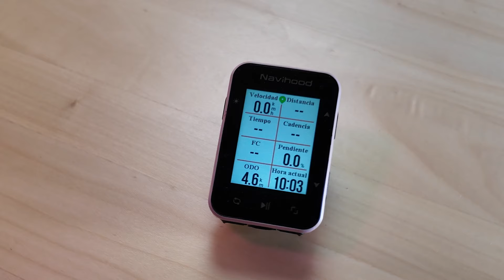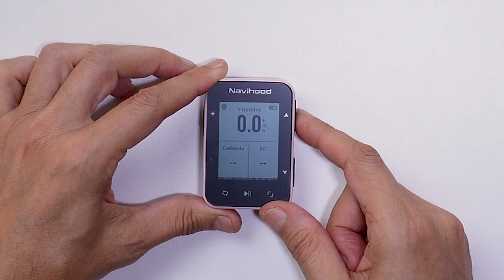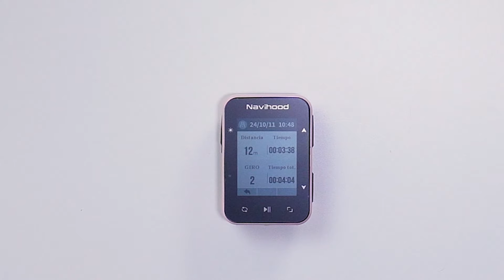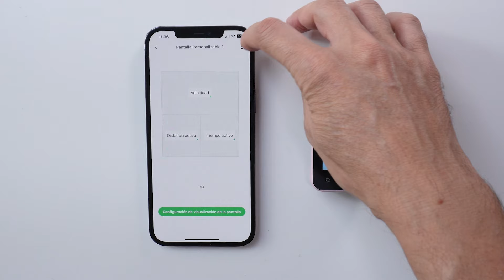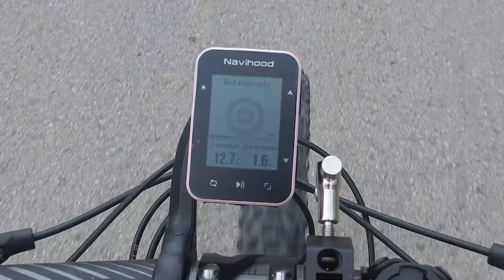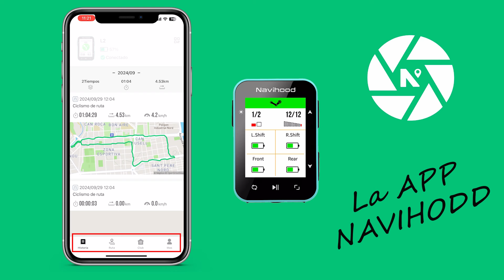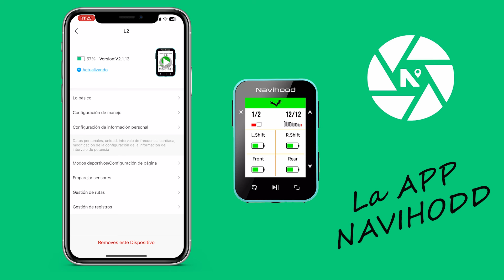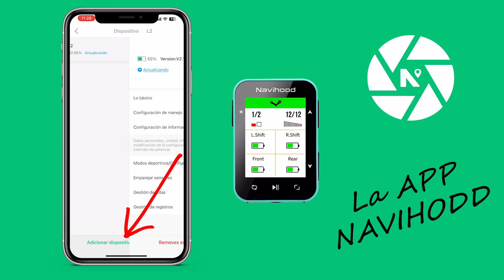Navihood L2 | Potente Ciclocomputador GPS pequeño, elegante y bien acabado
El Navihood L2 es un Ciclocomputador inteligente para bicicletas único en el mercado. Se trata del GPS con pantalla a color mas pequeño que vas a encontrar a día de hoy.

Puedes encontrarlo en esta web a un precio que ronda los 90-100 euros:

En este video vamos a exprimirlo y explicar todas sus características y funciones para que veas que es un GPS mas que interesante.

Un saludo Viajeros!!